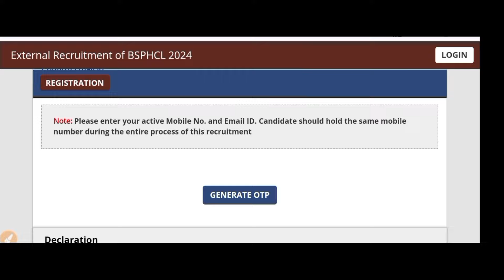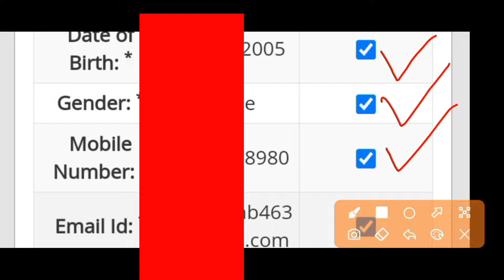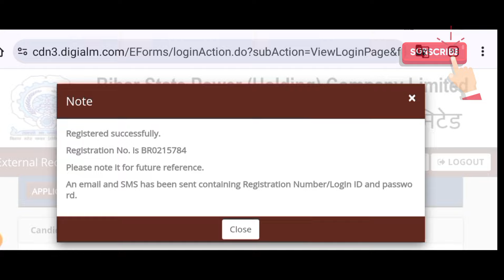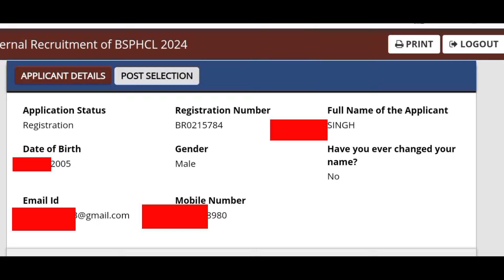bsphcl total form fill up 2024 | bsphcl vacancy 2024 कुल कितने फॉर्म पड़े